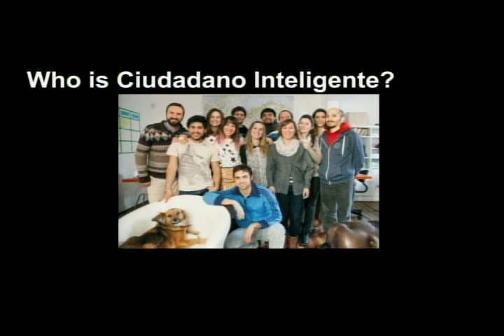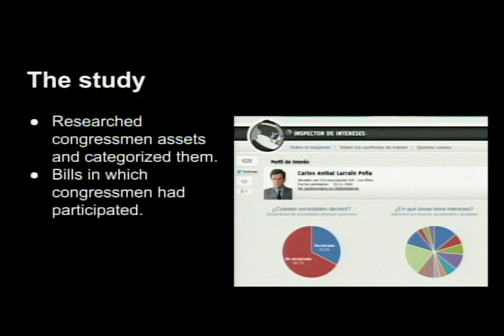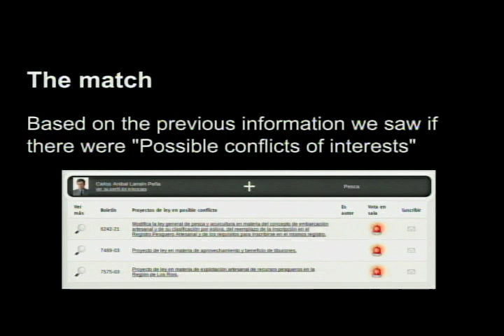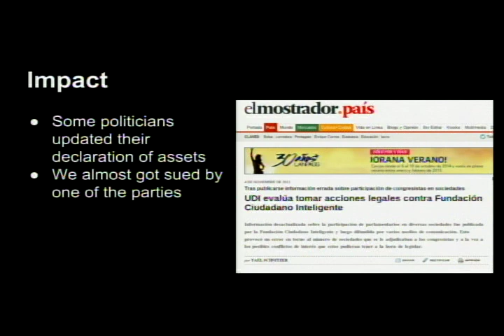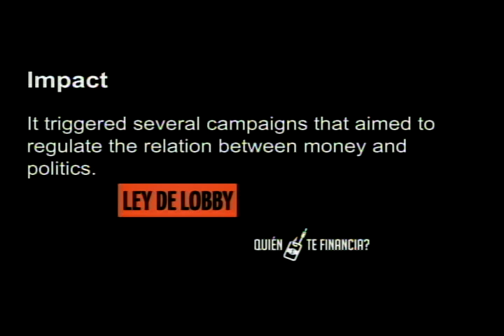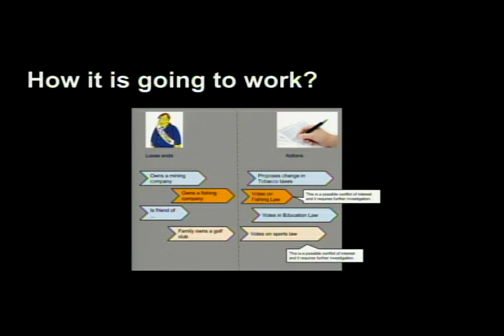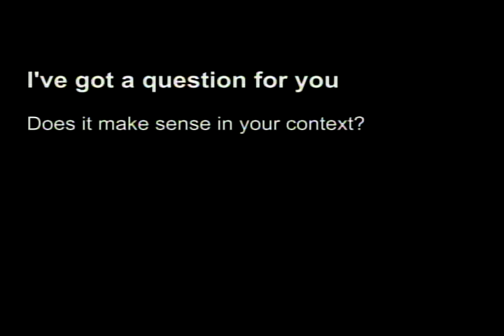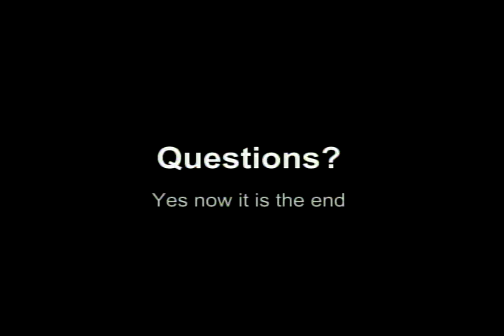g0v Summit 2014! 開放國會 | Felipe Álvarez: Interest Inspector